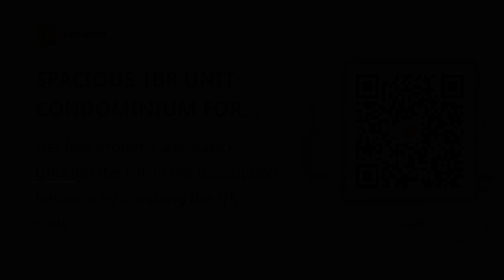SPACIOUS 1BR UNIT CONDOMINIUM FOR SALE IN SUNTRUST CAPITOL PLAZA QUEZON CITY NEAR HOSPITALS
Condominiums and Apartments For Sale in Quezon City / QC, Metro Manila: Quezon City / QC, Metro Manila